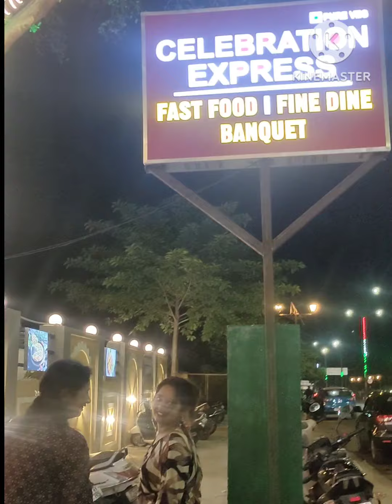Family timee🥰 mastitime funny park celebrationexpress @versatilezone7906 💓